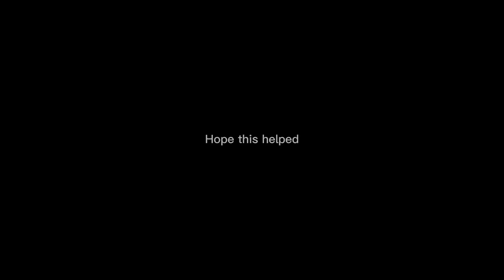This is your card if… (Japanese edition)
Do you likes these cards
By the way not a giverway